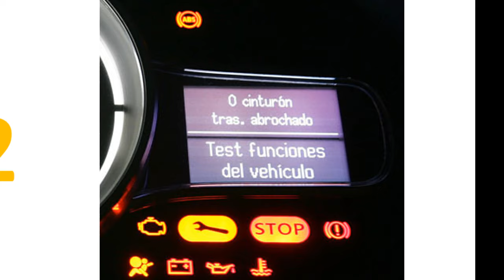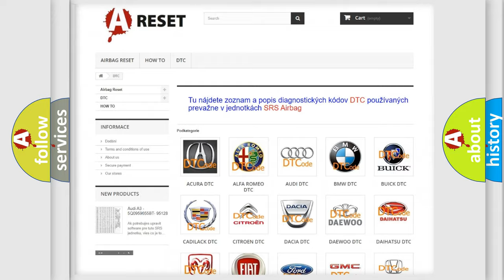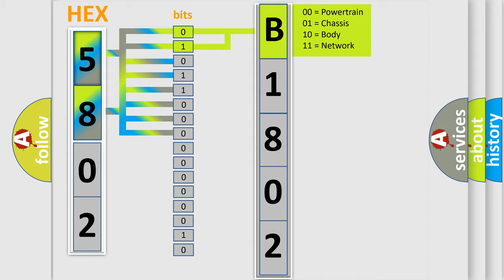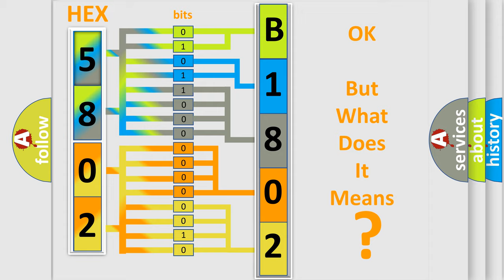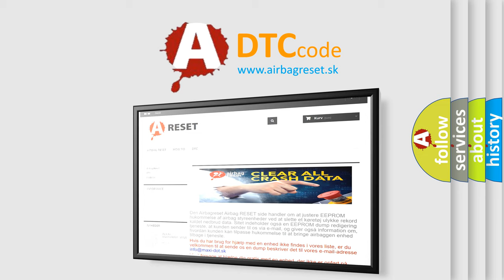DTC Scion B1802-51 Short Explanation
Contents:
0:21 Basic DTC analysis according to OBD2 protocol standard.
1:48 Insight into programming
2:58 A diagnostically understandable description of the Diagnostic Trouble Code
3:05 Basic error definition

Make:
Scion
Code:
B1802 51
Definition:
High Speed Communication Enable Circuit
Description:
Cause:
Failure Type:
Not Programmed